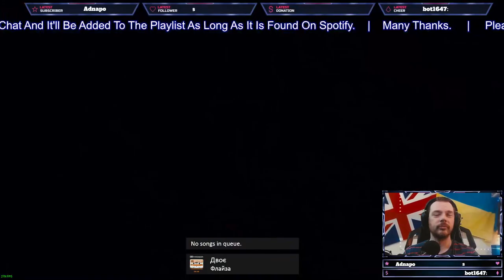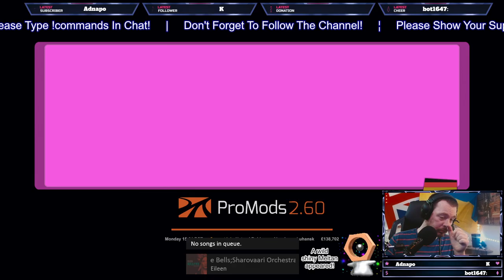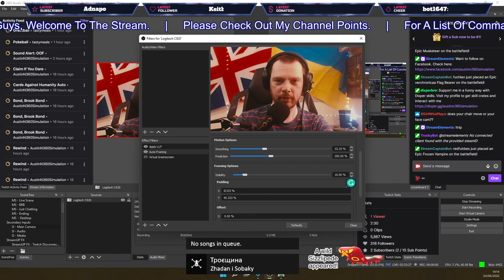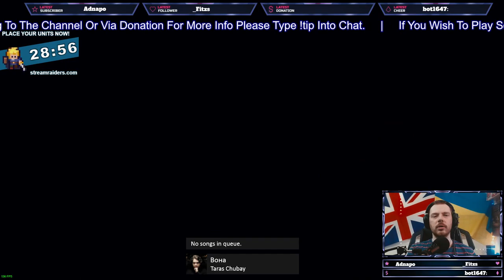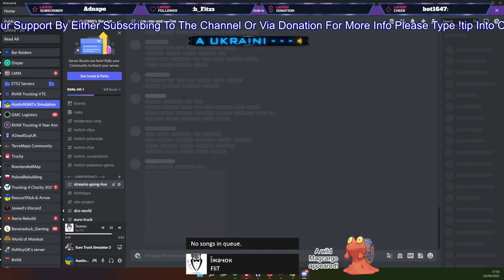UK/ENG | Tuesday Trucking Madness. GMC EuroAsia Map Combo.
Trucking from Aberdeen to Luhansk in the Donbas Region of Ukraine with the GMC EuroAsia Map Combination.